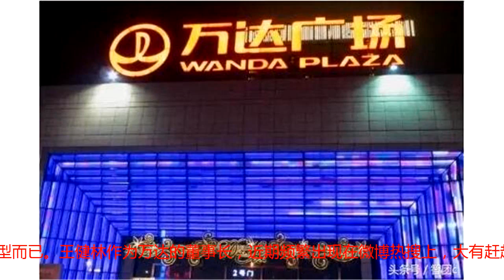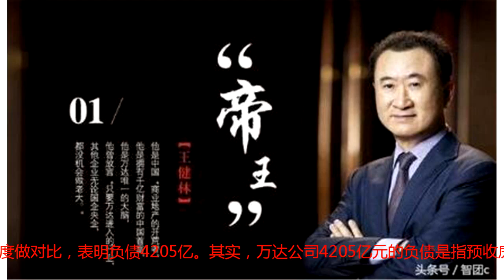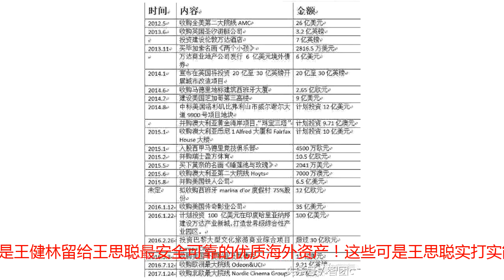万达4000亿负债，王思聪富二代变“负二代”？王健林：爸爸尽力了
王健林再次成为首富，在笔者看来这是宏观的消息，大家都觉得王健林争的钱三辈子也花不完，但是他负的债八辈子也还不完！其实中国那些能站到台面上的富豪们，都是通过负债堆积起来的，没有一个不是“负债累累”，王健林只不过最典型而已。王健林作为万达的董事长，近期频繁出现在微博热搜上，大有赶超儿子王思聪要成为网红企业家的节奏啊！在被问到万达欠债的问题，他大方回应：自己虽然负债4000多亿，但是自己的资产值有6000多亿，所以自己的财政完全没任何问题。王健林在中国企业领袖年会做演讲时候，从资产和负债做了对比角度做对比，表明负债4205亿。其实，万达公司4205亿元的负债是指预收房款、应付的工程款、预备的储备金、银行贷款等等包含在一起的，不是指万达欠银行4205亿元。追念2017年，从亚洲首富，到大马城事情，遭受股债双杀，随后海外投资频频受限，被当局点名制止“存款”实行海外投资，到“甩卖式”的减资和出卖严重资产，650亿出卖万达物业，再到万达网科被爆裁人，“先挣一个亿小目的”的王健林从年终的亚洲首富到年末的市值缩水500亿；一场大马城事情激发的“滑铁卢”，还能使王健林站起来吗？也是这段时间，王健林的独子王